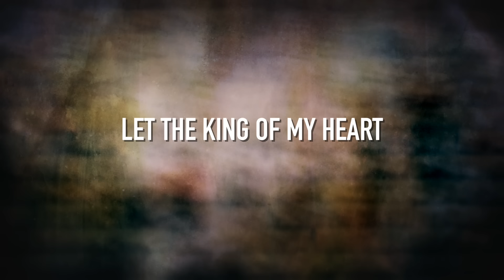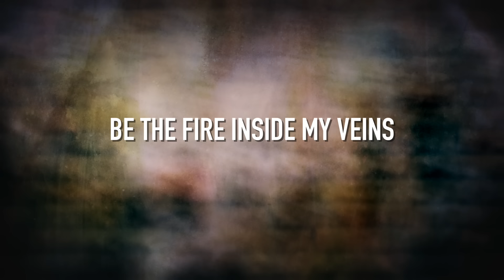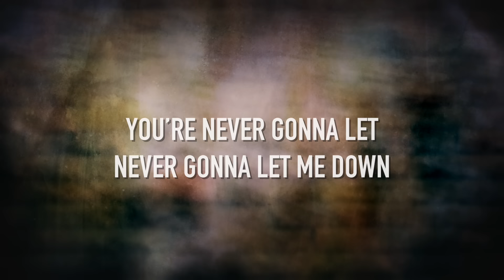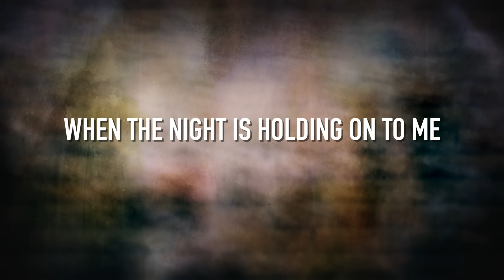King Of My Heart - [Lyric Video] Kutless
AMAZON MUSIC

You are good, good, oh

The fire inside my veins
Be the echo of my days

Yes, You are good, good, oh

You’re never gonna let never gonna let me down

Yes, You are good, good, oh(When the night is holding on to me)
(Your are holding on)
You are good, You’re good, oh

When the night is holding on to me
God is holding on
And when the night is holding on to me